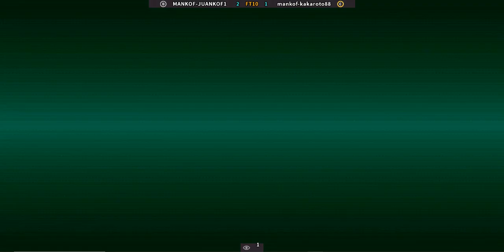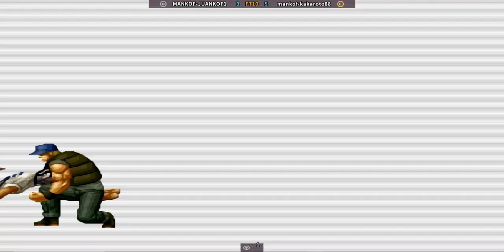FIGHTCADE - King of Fighters 97 - MANKOF-JUANKOFF1 VS MANKOF-KAKAROTO88